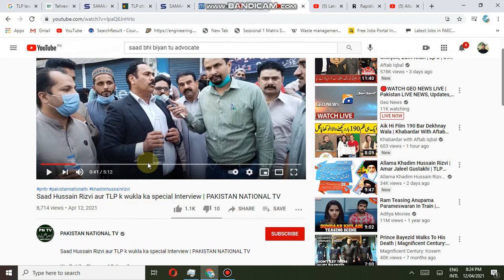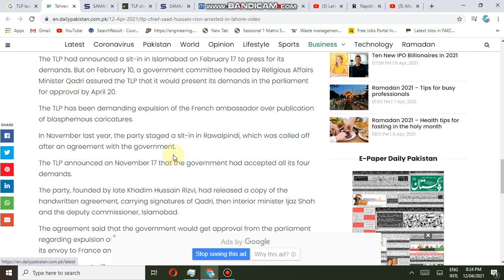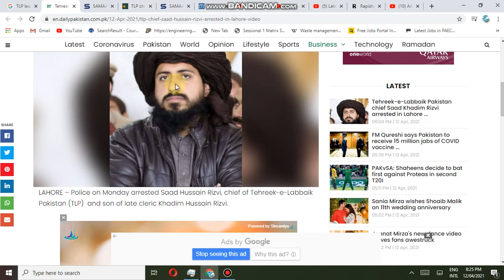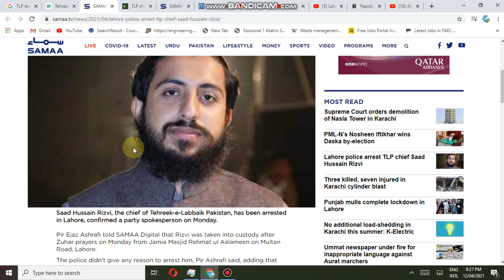Saad Rizvi Arrested || Saad hussain rizvi or TLP wukla ka interview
saad hussain rizvi arrested by police
Saad Hussain Rizvi, the chief of Tehreek-e-Labbaik Pakistan, has been arrested in Lahore, confirmed a party spokesperson on Monday.

Pir Ejaz Ashrafi told SAMAA Digital that Rizvi was taken into custody after Zuhar prayers on Monday from Jamia Masjid Rehmat ul Aalameen on Multan Road, Lahore.

The police didn’t give any reason to arrest him, Pir Ashrafi said, adding that the TLP chairperson had announced a protest on April 20.

Saad was elected as the TLP chief in November 2020, by the party’s Shura after his father Khadim Hussan Rizvi’s death. The announcement was made after the funeral prayers.

The TLP has started preparation to launch countrywide protest against the arrest. The party has already launched a campaign on social media in this regard.

Local media reported that senior TLP leader Pir Eijaz Ashrafi has confirmed the news saying that the TLP chief was arrested when he arrived to offer prayer at Rehmatullil Aalameen mosque in Iqbal Town.

In a statement, Saad had warned that his party workers would march towards Islamabad, if the government did not accept their demand of expelling the French ambassador in protest against the blasphemy incident in France